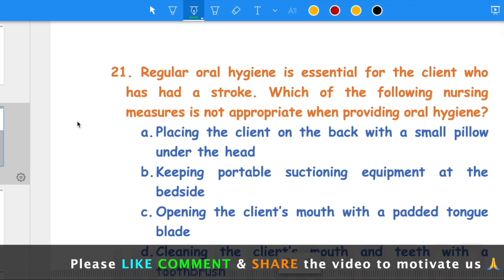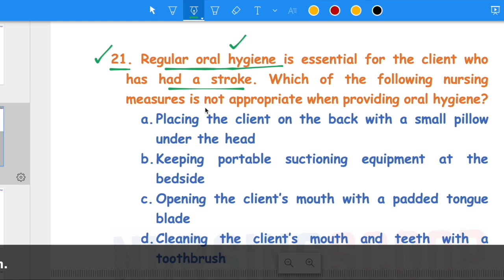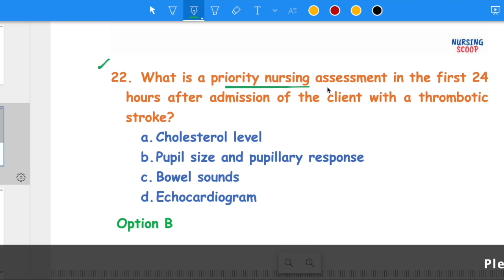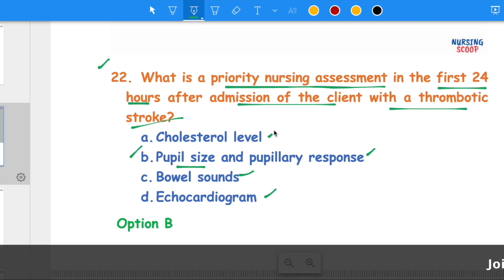Neurological System Disorders Part 3 MCQs NORCET AIIMS NIMHANS ESIC GMCH PGIMER NCLEX RN MCQs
This is Part 3 video by Nursing Scoop covering Neurological System MCQs(Increased ICP, Stroke, CVA, GCS) Scenario based questions/ priority based questions with special focus on nursing assessment and management from Nursing subject Medical Surgical Nursing.

I hope this video will help you in nursing exams preparation.

Keep watching, Sharing is Caring.